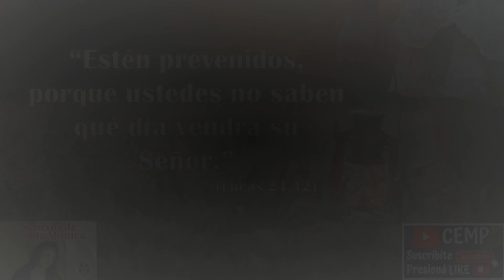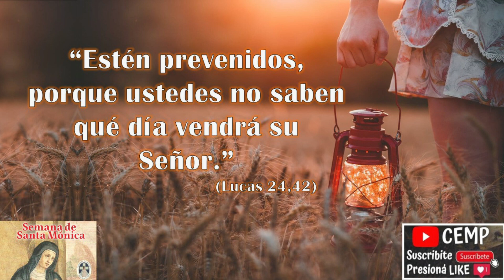Reflexión del Evangelio. Jueves 25 de Agosto de 2022. P. Diego González CEMP